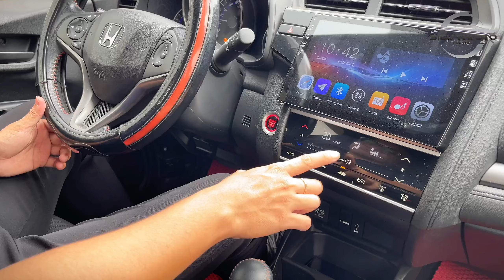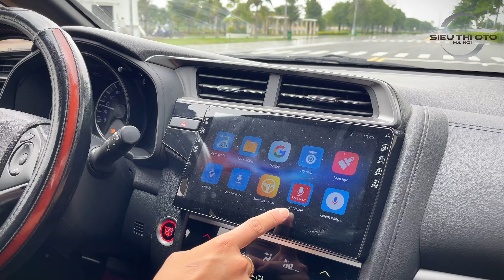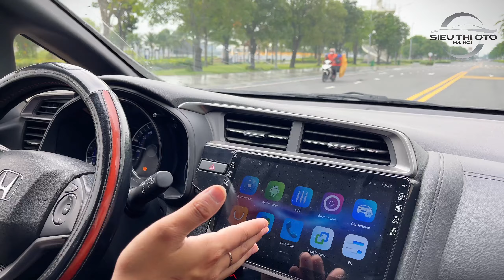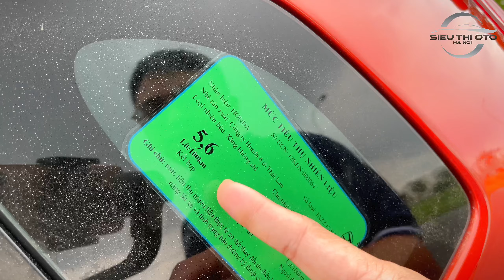Báo giá chi tiết xe bắt phố chỉ từ 150tr tại STOTHN. Mua bán Ô Tô Cũ 24/24.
Khám phá và nghe giá (KPVNG):
Ngày 10/09: Báo giá chi tiết xe bắt phố chỉ từ 150tr tại SIÊU THỊ Ô TÔ HÀ NỘI 389. Mua bán Ô Tô Cũ 24/24 toàn quốc | Ô Tô Cũ
- Web: sieuthiotohanoi.vn
- Hotline Mua-Bán hàng: 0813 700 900 (sales)
- Giờ hoạt động: 8:00 - 22:00
Cam Kết:
-Không tai nạn, đâm đụng, thủy kích, lịch sử đẹp, odo chuẩn